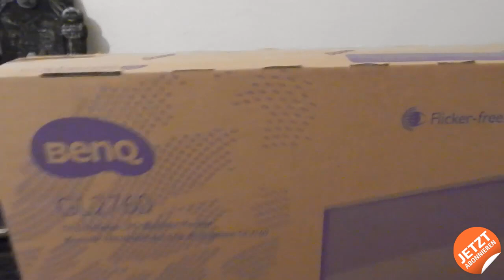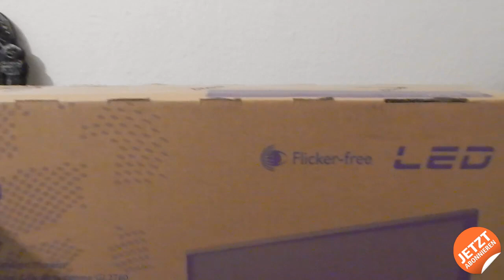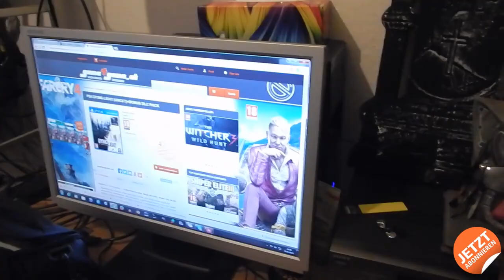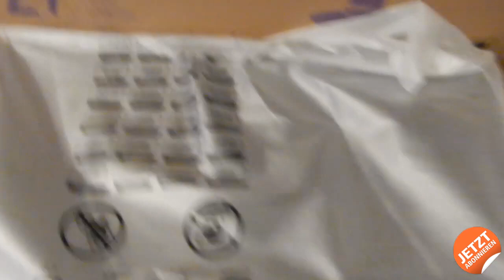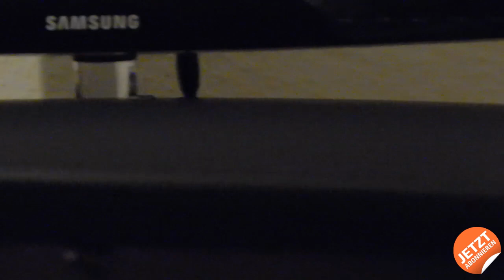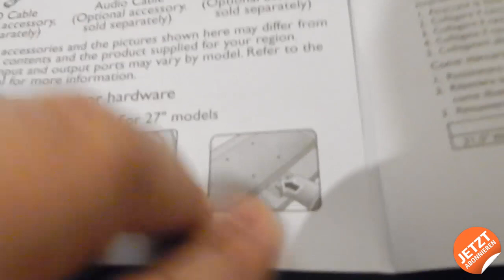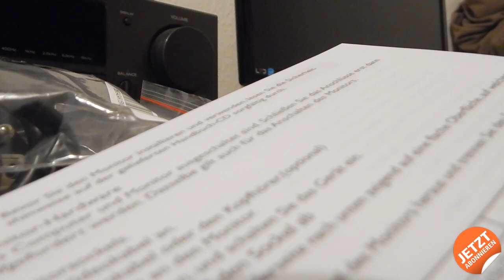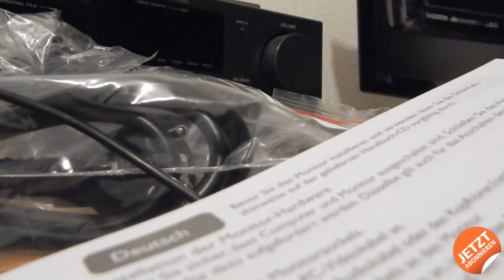Unboxing BenQ GL2760H 68,6 cm (27 Zoll) LED Monitor (Full-HD, Eye-Care,HDMI,VGA, 2ms Reaktionszeit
Hi, ich bin NOWI.

Ich bin Schwer In Ordnung!
Auch Optisch gesehen.
:D

Ich bin nicht kompliziert,
Manchmal.
außer ich bin angepisst wegen den Scheißdrecks Camper bei Battlefield oder CoD.
Dann heißt es einen großen Bogen um mich machen.

Zur Zeit höre ich gerne Little Big, Die Antwoord, Linkin Park, Ein bisschen Rock, Alte Klassiker aus dem Bereich EuroDance.

Meine Lieblings Filme sind, Event Horizon, Master & Commander, Alles von George A. Romero, Alle Resident Evil Filme auch die Animierten Teile.

Mein Lieblingsessen, Spaghetti und Red Bull.
Ne quatsch.
Pasta ja aber kein Red Bull.
Trinke schon seit Jahren keine E-Drinks mehr.
Aber leider zu viel Mezzo Mix.

Wenn Euch das Video gefallen hat dann:
► Kommentiert
► Liked
► Teilt

► Mein Monitor
► MEIN ZWEITER MONITOR
► Mein Aufnahmegerät
► Kamera Nikon Coolpix L830